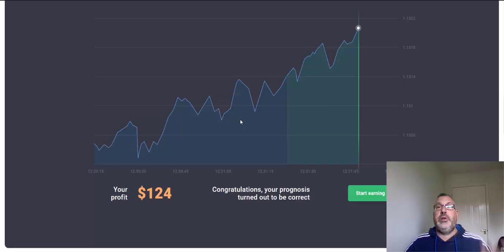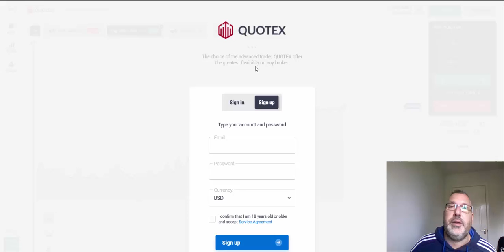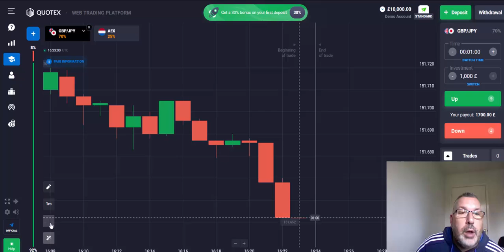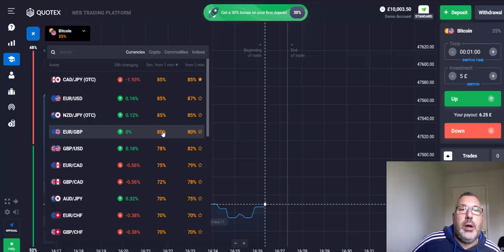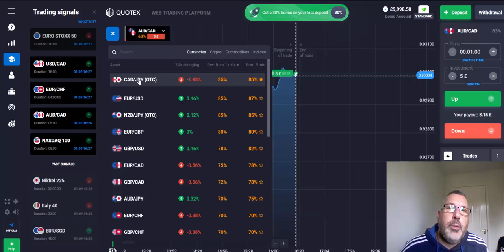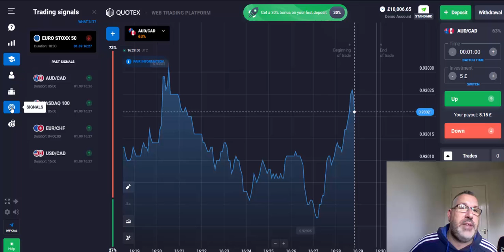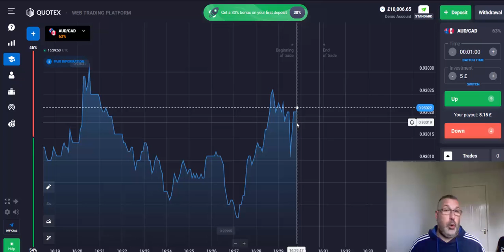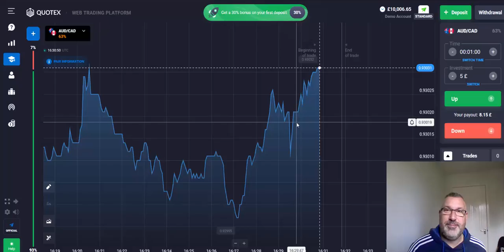Quotex Worldwide Binary Options Trading Platform Trade in the USA Scam Review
Today we are taking a look at Cryptodroid which claims to be able to assist traders in making $500 plus each day. Despite the Crypto oriented name, the software offers the ability to trade on a wide selection of assets.